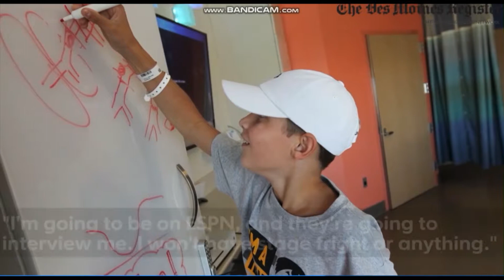EP18 - HAWKEYE FOOTBALL - VIDEO HIGHLIGHT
Hawkeye football in Iowa is truly a class act. They almost made the "Feel Good" story this week. Their is a Children's Hospital that overlooks their field. Here is how the fans, team, and organization treat the kids.